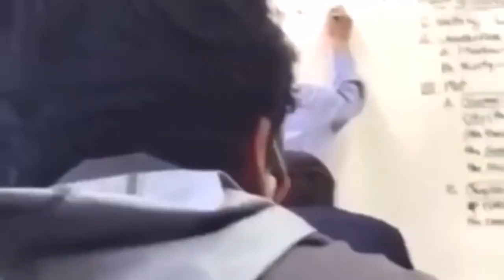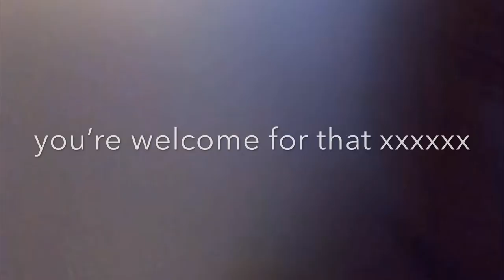WFFK fighting (we all died after this)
I don't know what wffk stands for